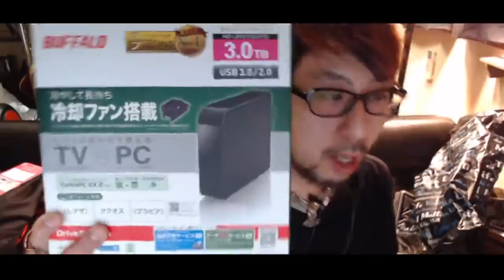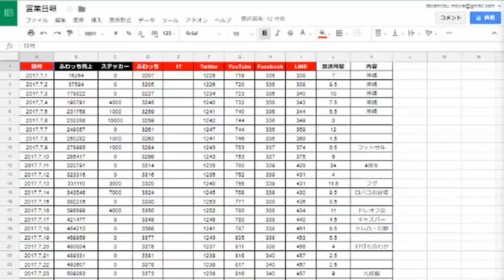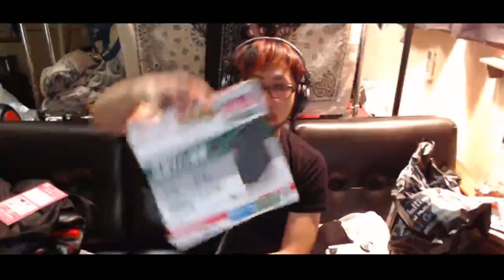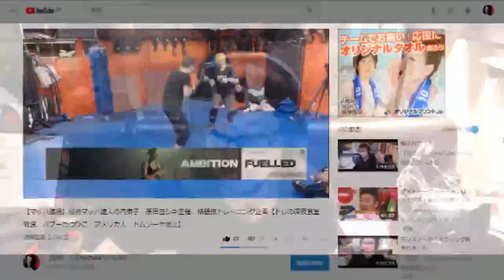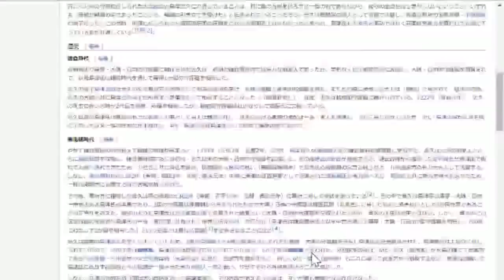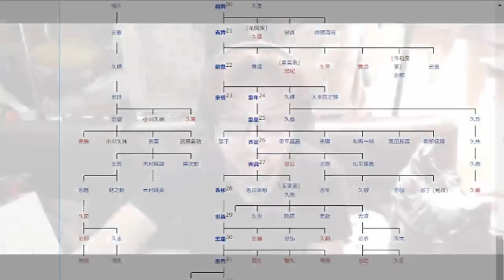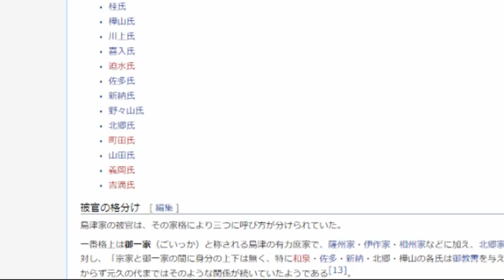【リスナーから凸】今後配信者としてどうするの？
リスナーから凸　1:42:47
２次利用する場合、この動画のURLを貼って頂ければ我道の報告や許可を取らずに再利用する事ができます。